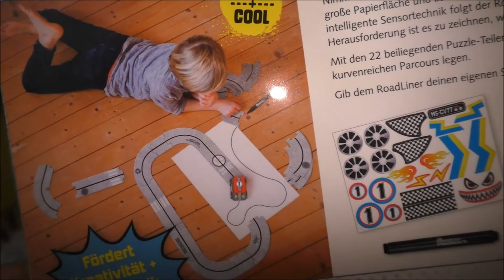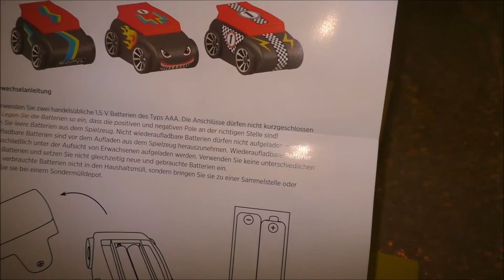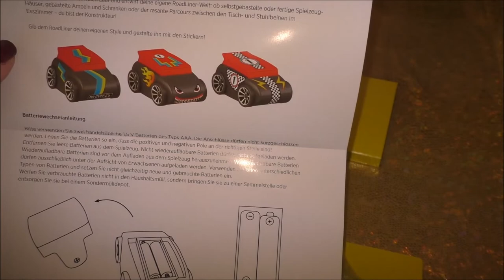Weihnachtsgeschenke Tipp für Jungs ab 5 | Roadliner von Die Spiegelburg | Frau Farbenfroh (P)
Ich möchte euch eines von Vince Weihnachtsgeschenken in diesem Jahr vorstellen.

Wenn ihr uns etwas zuschicken möchtet, dann bitte an diese Adresse:

Julia Ressel
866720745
Packstation 113
02906 Niesky